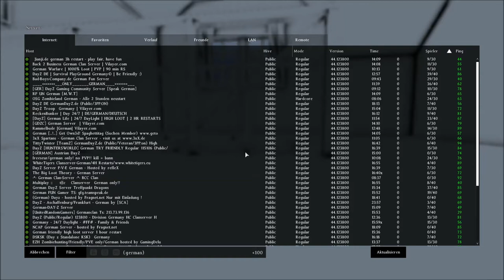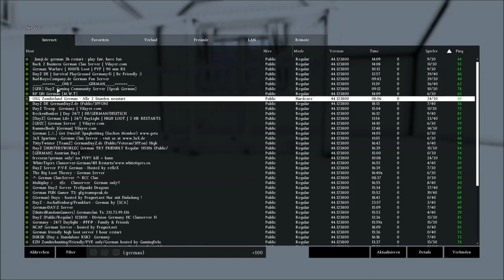Let's Play DayZ Part 7 (Survival) (Interaktiv) (MP Projekt)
Wir werden Krank und suchen deshalb nach ein Antibioticum. Ob wir eins finden?

Day Z ein PC Game von Bohemia Interactive!
Genre: Action / Survival Shooter
Art: Realismus mit fantasy anleihen